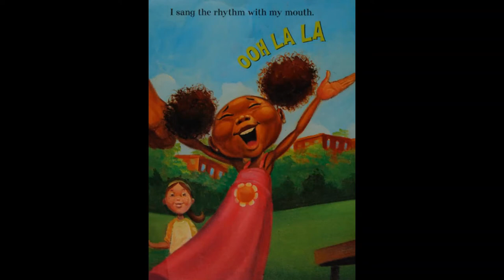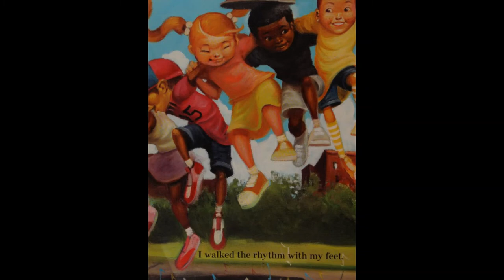I Got the Rhythm